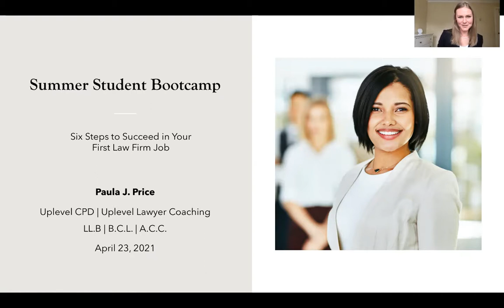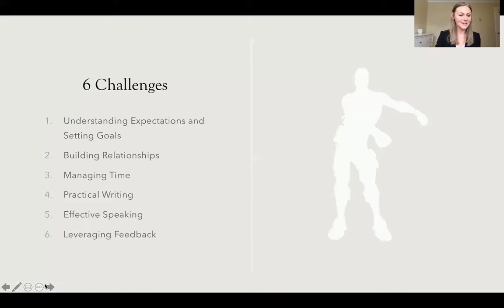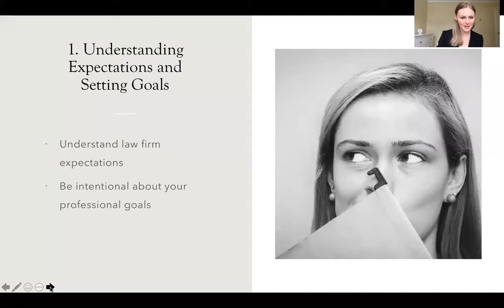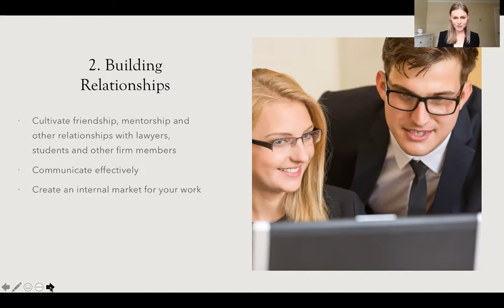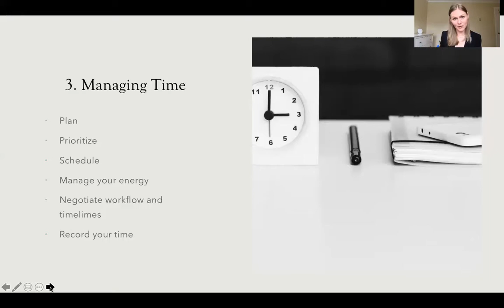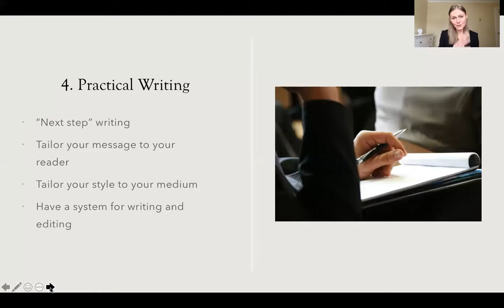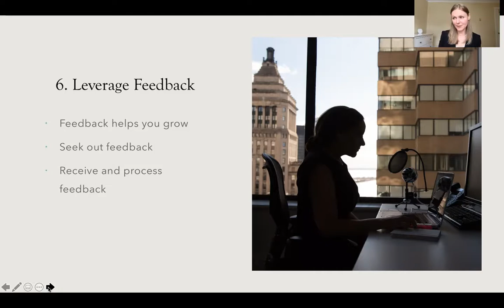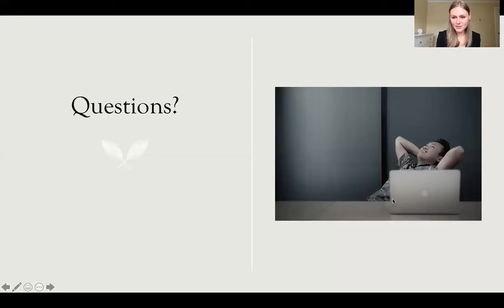Summer Student Bootcamp – Six Steps to Succeed in Your First Law Firm Job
Are you a law student starting your first job at a law firm? Do you want to become the kind of “go to” student that lawyers want on their files? Join Paula Price, lawyer coach and former litigator, as she takes you through six common challenges that students face when they first start at a law firm – and what you can do to overcome them. You will also learn about a six week summer program created exclusively for law students to help you bridge the gap between law school and law firm and succeed at your first law job.